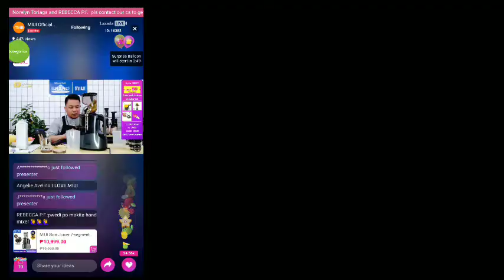MANGO SHAKE with My MIUI Blender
FOLLOW MIUI Lazada Store to be updated to all the Products. And LIKE MIUI LIFE Facebook Page for more updates..